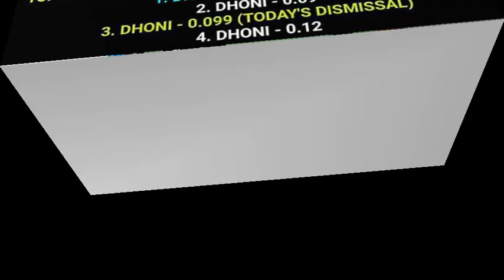தோனியின் மின்னல் வேக ஸ்டம்பிங்கில் மிரண்டுபோன நியூசிலாந்து பேட்ஸ்மேன்! மறுபடியும் மாஸ் காட்டிய தோனி